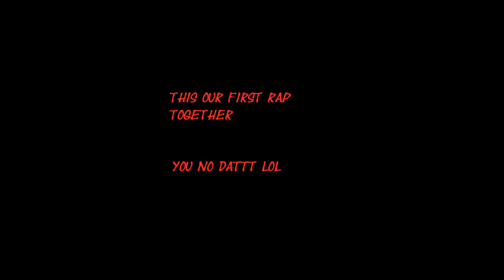Pop bottles remix ft drew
I was first one rappin drew is the second